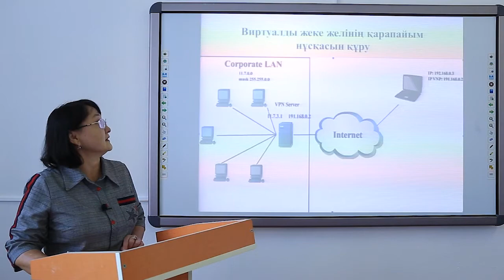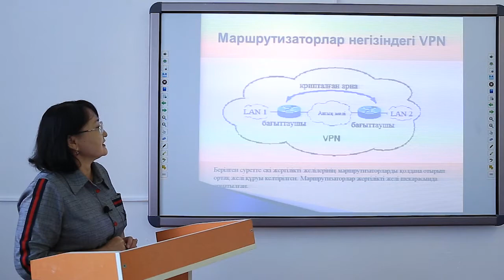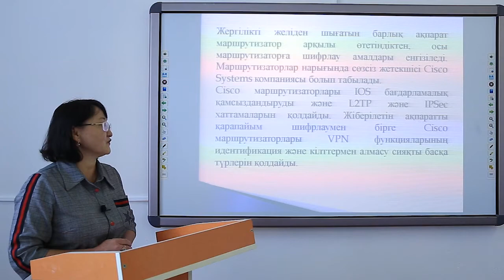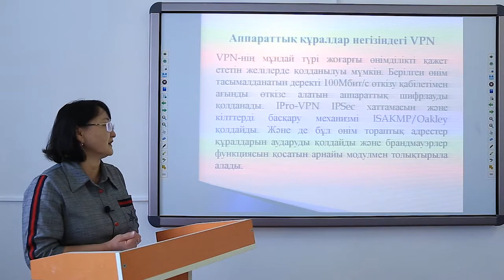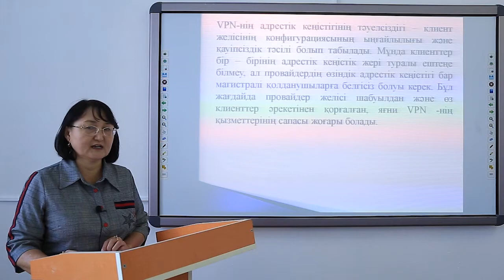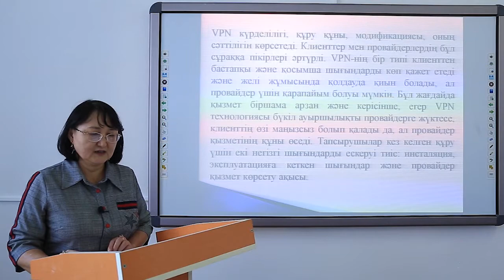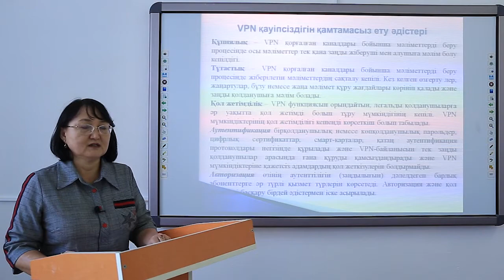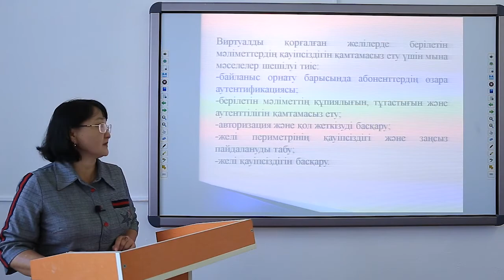Махамбаева ИУ Ақпаратты қорғау технологиясы